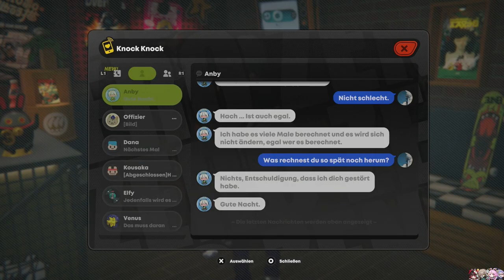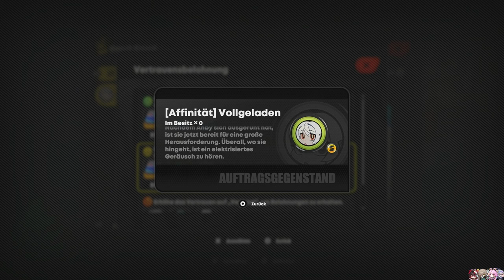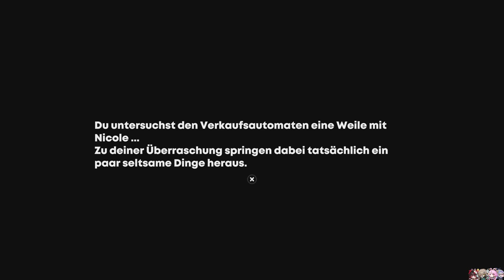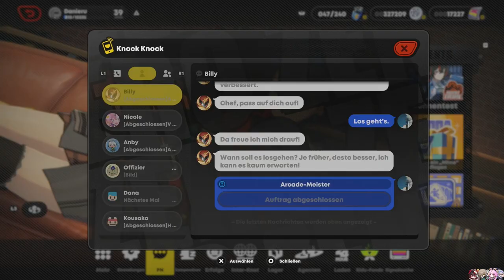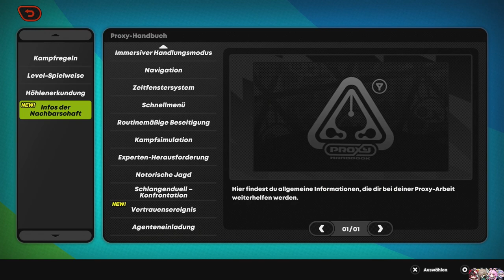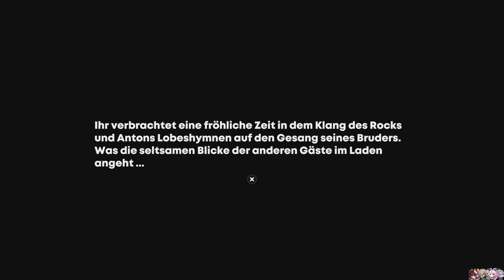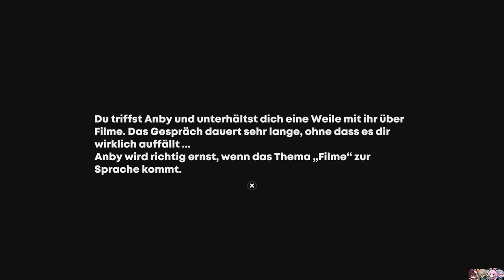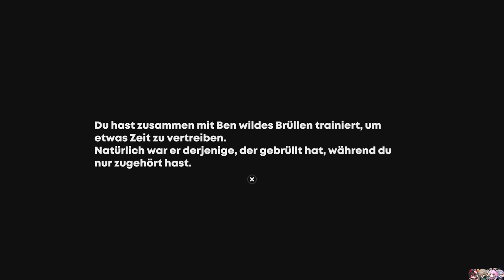FREUNDSCHAFT! [ZENLESS ZONE ZERO] #19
Sie ist Magie!